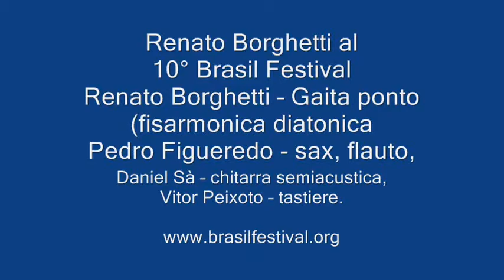Renato Borghetti Asa Branca Brasil Festival 2011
Renato Borghetti quarteto - 10° Brasil festival 2011
Pedrinho Figueredo- Daniel Sà - Vitor Peixoto
"Asa Branca"  composiçao Luiz Ganzaga  e  Humberto Teixeira

Quando oiei a terra ardendo
Qual a fogueira de São João
Eu preguntei a Deus do céu,ai
Por que tamanha judiação
Que braseiro, que fornaia
Nem um pé de prantação
Por farta d'água perdi meu gado
Morreu de sede meu alazão
Inté mesmo a asa branca
Bateu asas do sertão
"Intonce" eu disse adeus Rosinha
Guarda contigo meu coração
Hoje longe muitas légua
Numa triste solidão
Espero a chuva cair de novo
Pra mim vortar pro meu sertão
Quando o verde dos teus óio
Se espanhar na prantação
Eu te asseguro não chore não, viu
Que eu vortarei, viu
Meu coração